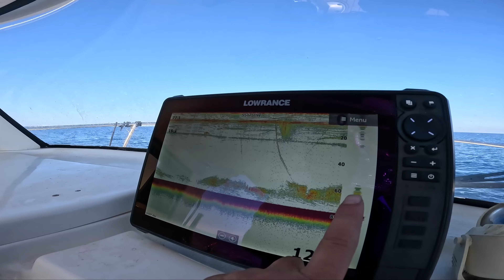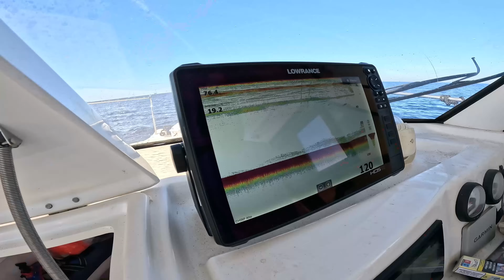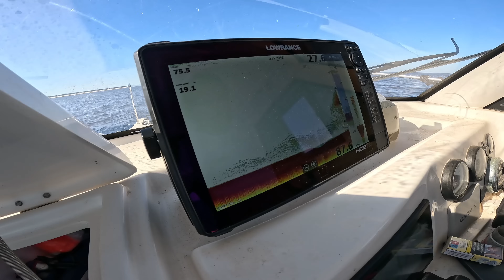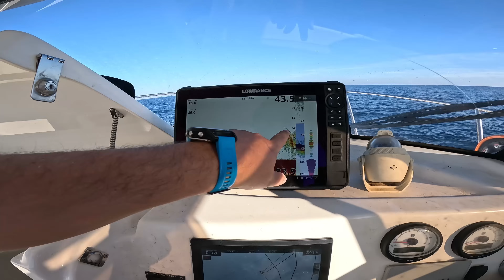Bonita salida, donde el VIVO nos marca el camino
A veces la mar te manda señales, esta fue muy fácil de interpretar